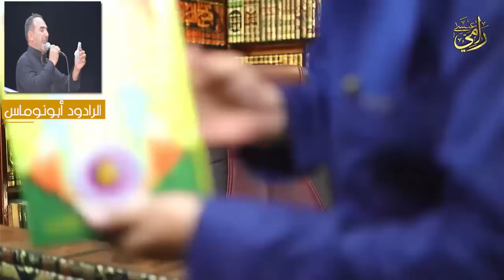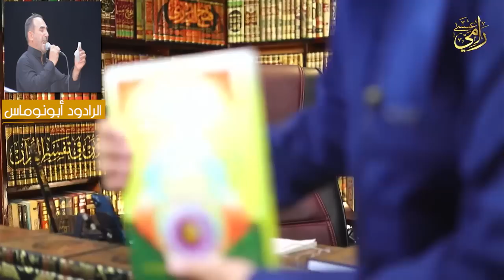هتممممووووت ضحكـ مع الرادود أبو نوماس، تمالك أعصااابكـ من الضحك